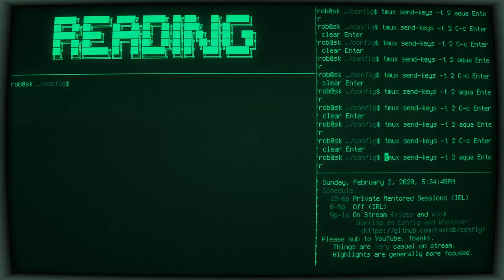2020-02-03 - rwxrob - Type in a Separate Pane with TMUX send keys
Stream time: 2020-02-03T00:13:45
Original title: Type in a Separate Pane with TMUX send keys